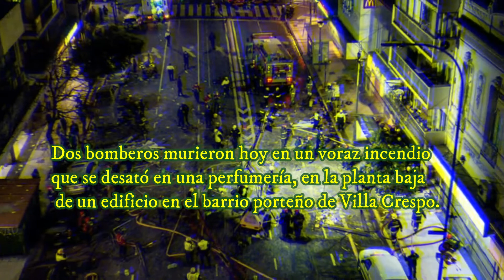Explosión e incendio en una perfumería en Villa Crespo: murieron dos bomberos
Dos bomberos murieron hoy en un voraz incendio que se desató en una perfumería, en la planta baja de un edificio en el barrio porteño de Villa Crespo. Otros ocho bomberos y un policía resultaron heridos mientras combatían las llamas.

***VIDEOS ANTERIORES***

○○○ Te Gusta la Música Movida?? ○○○

Noticias de Bolivia, noticias de hoy, noticias de ultima hora, noticia de ultimo momento, noticias de bolivia hoy, noticias del momento, noticias de hoy dia, noticias nacionales, noticias internacionales.